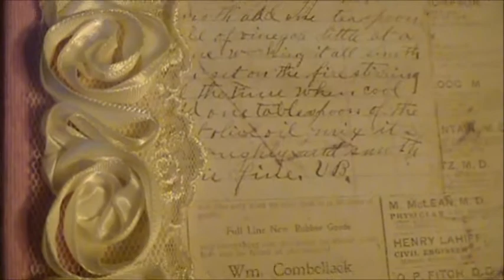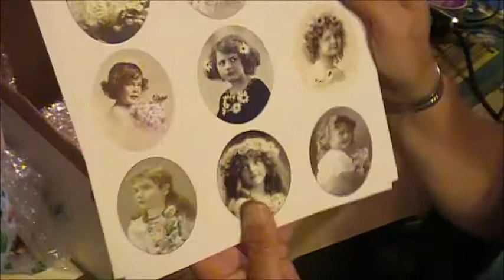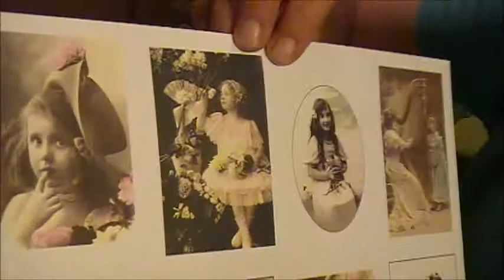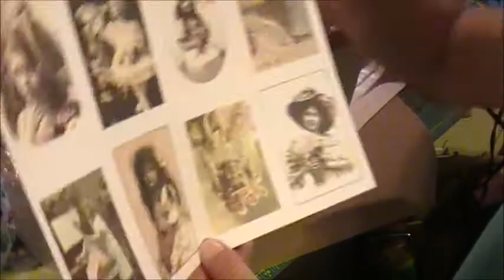WOW RAK from Tricia Part 2a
An amazingly generous and awesome RAK from Tricia! I love every single bit of it, Tricia! Thank you so much for everything, but most of all for your friendship :) Hope you and everyone else enjoy the videos! Had to split the 2 videos into 5 for YouTube to accept it, but here they are! Big Huge Hugs xx Diana